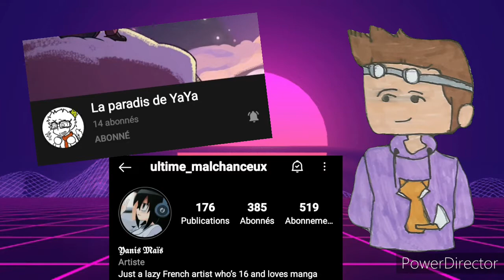LoiZozo34 et les skywars (PARODIE de Yanis: check la description pour regarder la chaine de ce BG)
vidéo fun et parodique.